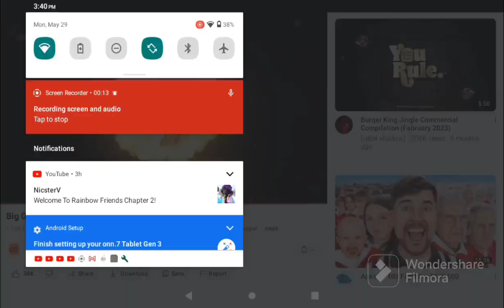May 29, 2023